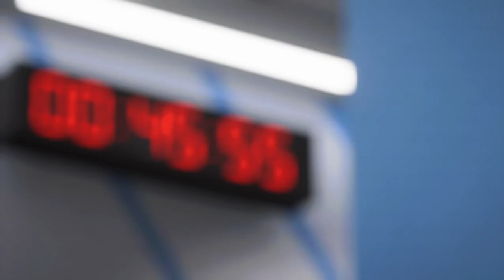EA FC 24 - Manchester City VS Arsenal | Premier League 24/25 Full Match at Etihad Stadium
GAME OF THE SEASON...

Manchester City Takes on Rivals Arsenal in Premier League Matchday 05 action at Etihad Stadium.

Welcome to Chan Sports Channel. This is a Video game-simulated Sports channel recorded from my PC. You will get updates from popular sports like Football, Cricket, and WWE Full game and Shorts versions on a regular basis.

Keep Supporting 🙏💙